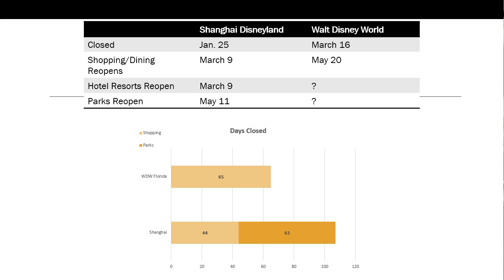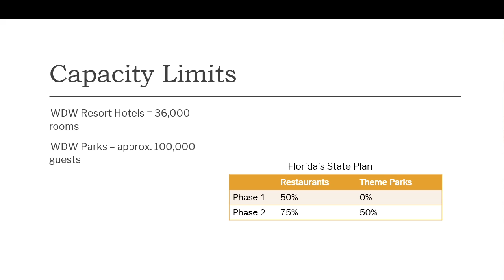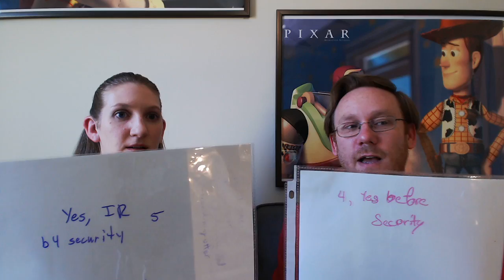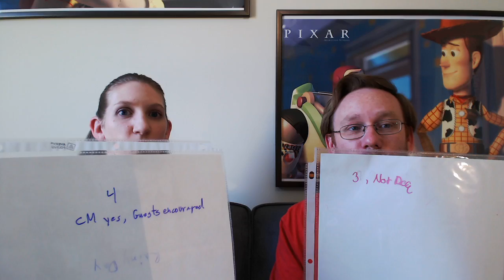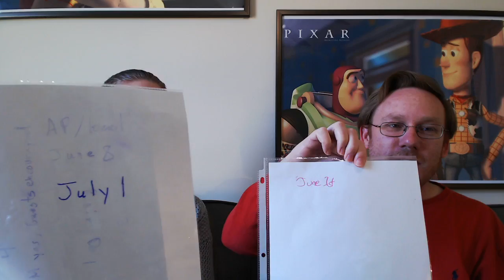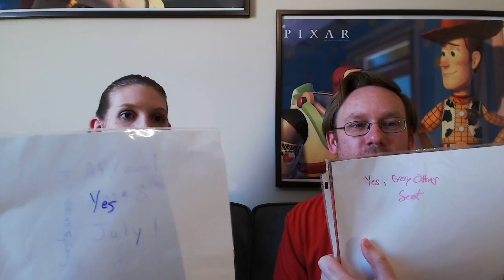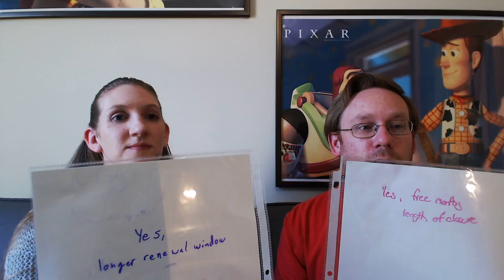Walt Disney World | Reopening Predictions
Watch as we debate when we believe when, how, and to which guests Walt Disney World will reopen.